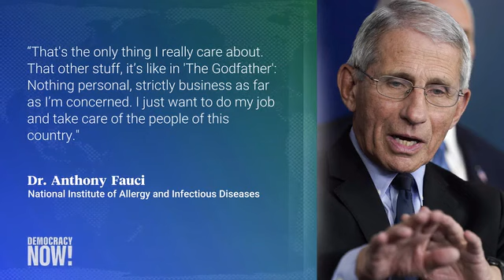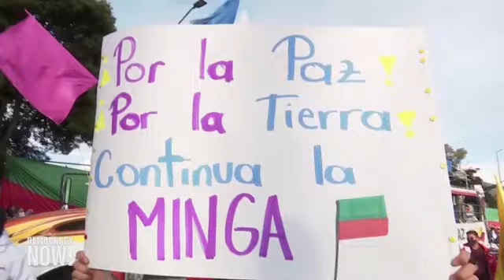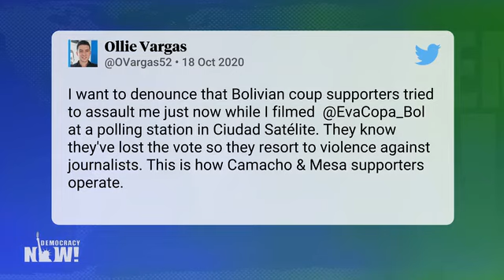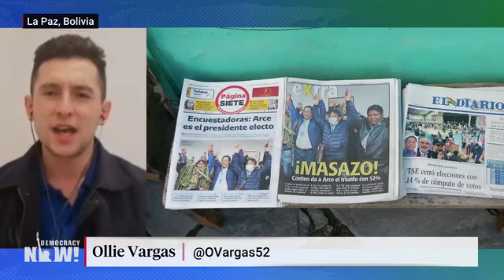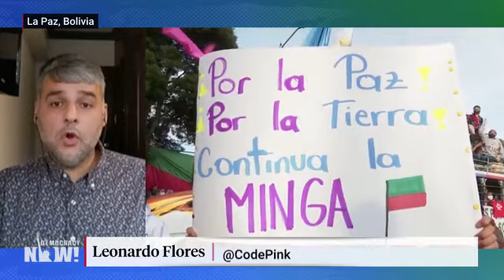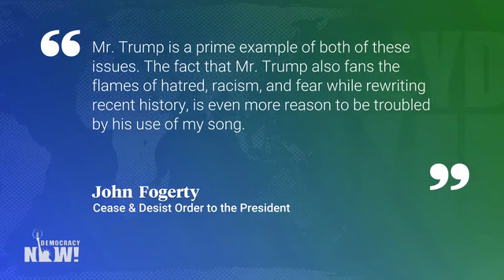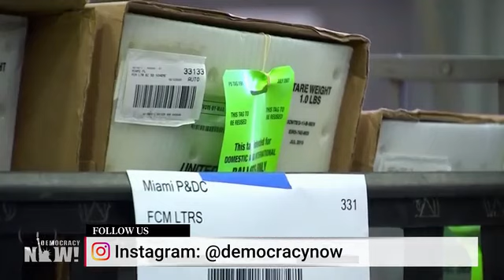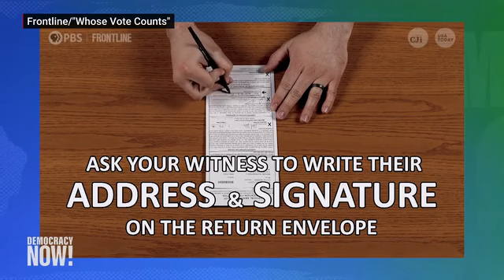Democracy Now! With Amy Goodman & Juan González - Tuesday October 20, 2020